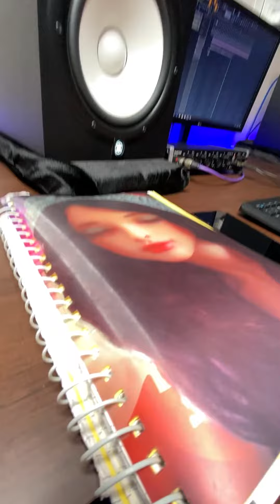Jado Tenu Meri Yaad Ouni (Cover) Bunty Bhullar